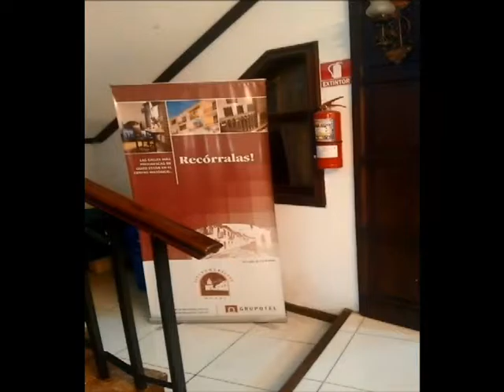AEROPUERTOS,HOTEL FAM SANNEY ARCUPE